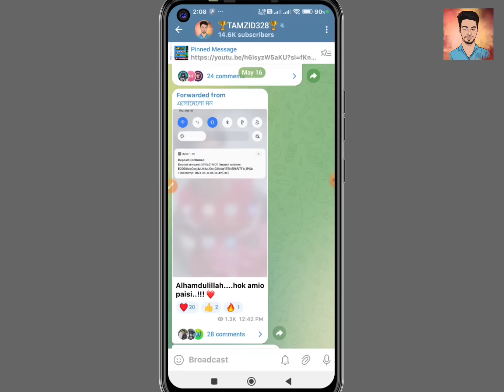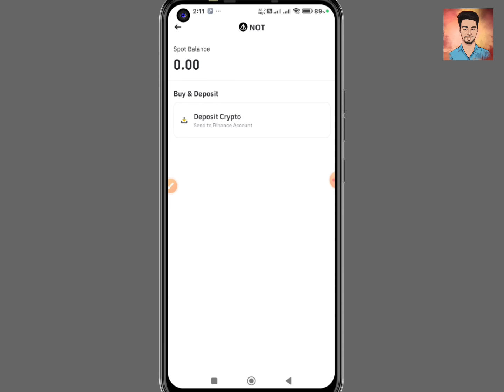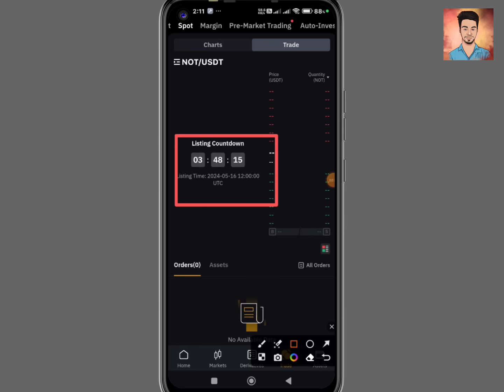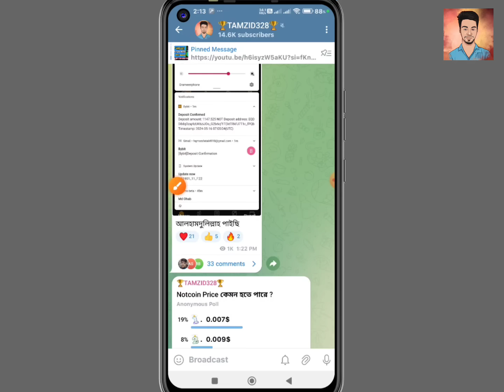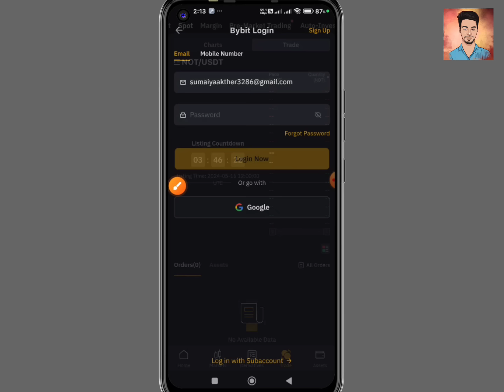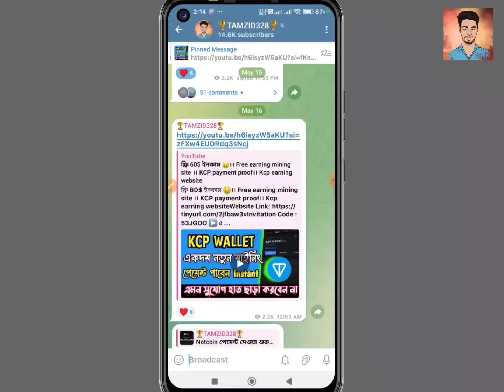How check Notcoin payment । Notcoin payment received । How to sell notcoin । Notcoin claim